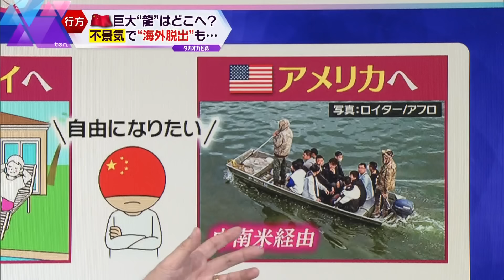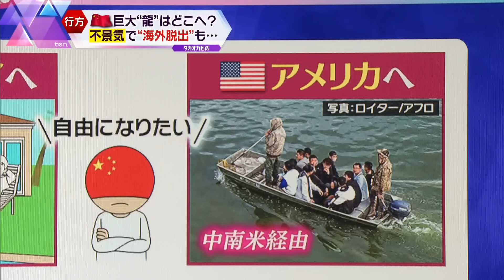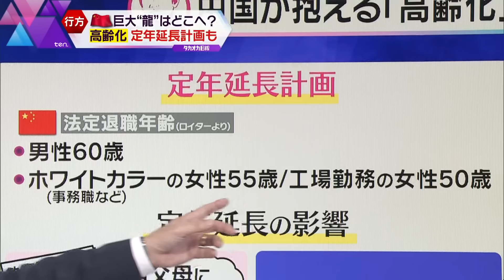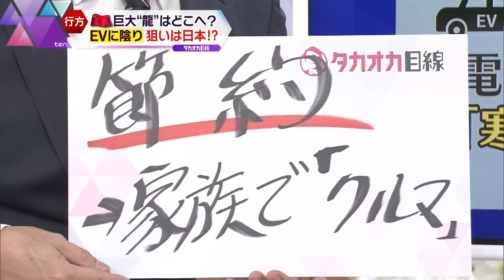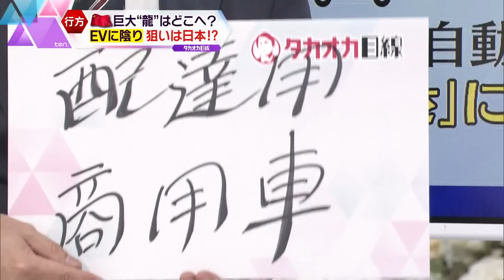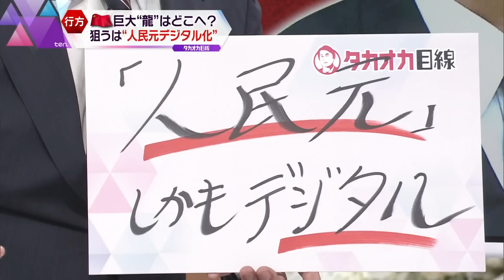【タカオカ解説】“海外脱出”が続出⁉問題山積で経済が低迷している中国、今後の頼みは日本の補助金⁉人民元のデジタル化で狙うドルに代わる“新たな世界”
5日に開幕した中国の国会にあたる全国人民代表大会（全人代）。李強首相は「中国国民はいかなる困難や障壁も乗り越える能力がある。中国の発展は必ず勢いを増し、未来は希望にあふれている」と、先行きに楽観的な見方を示したものの、今年の経済成長率の目標は去年と同じ5パーセント前後に据え置き、「目標を達成するのは容易ではない」とも述べました。中国の経済が低迷した要因のひとつが不動産不況。一方、国防費は日本円で約34兆円を計上。去年と同じ7.2パーセント増となり、軍備増強が鮮明となっています。また各国メディアが政権ナンバー2に直接質問できる慣例の首相会見は開かれず、情報開示に消極的な姿勢も浮き彫りとなりました。世界が注目する中国の動向。その国内で抱える深刻な問題とは？徹底解説です。